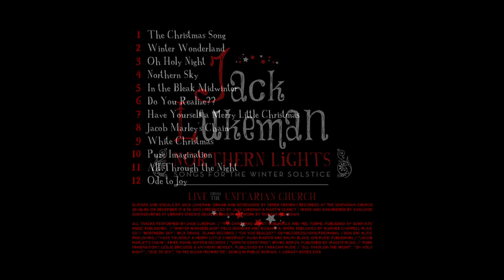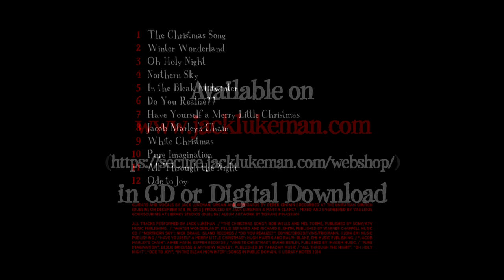Jack Lukeman - Oh Holy Night (from "Northern Lights")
Oh Holy Night, by Jack Lukeman